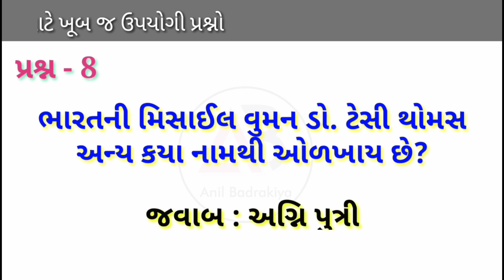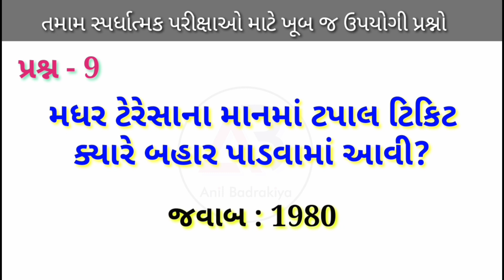Knowledge unlock (Part-1) | સ્પર્ધાત્મક પરીક્ષાઓ માટે ઉપયોગી પ્રશ્નો | Most imp questions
નમસ્કાર મિત્રો. સ્પર્ધાત્મક પરીક્ષાઓની તૈયારી કરતા વિદ્યાર્થીઓ માટે નવી વિડીયો સીરીઝ શરૂ કરી છે. જેનો આ પહેલો વિડીયો છે.